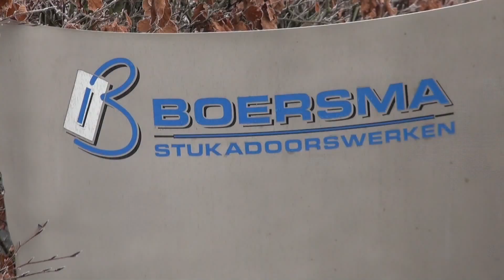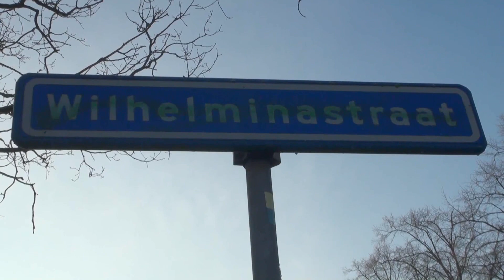8685b Boersma stukadoorswerken Nijeveen/2016.